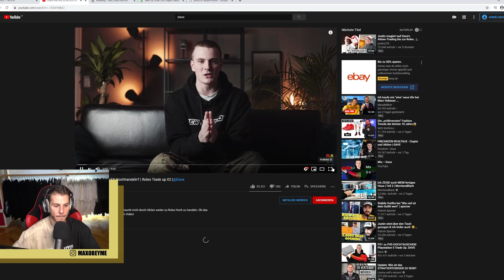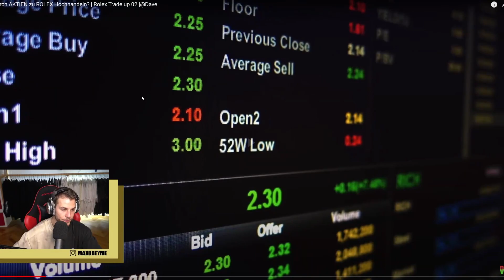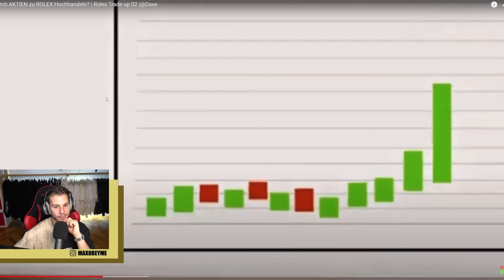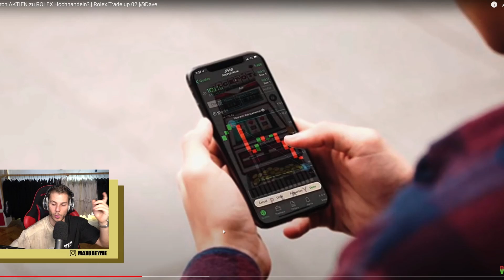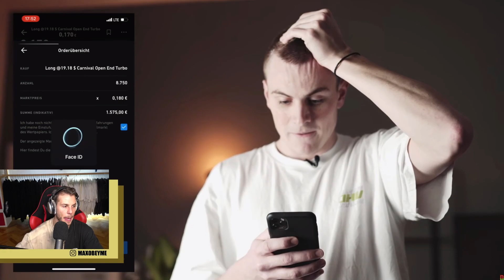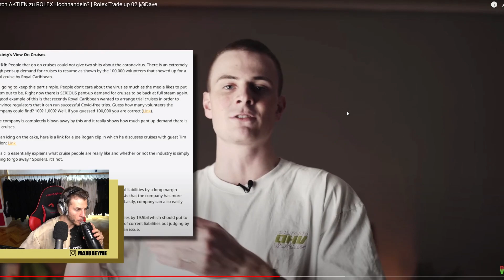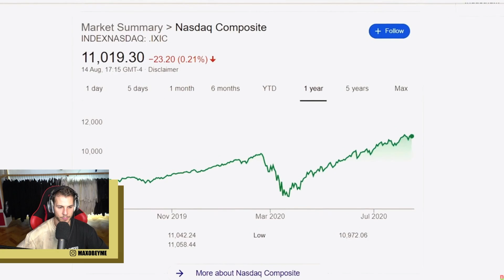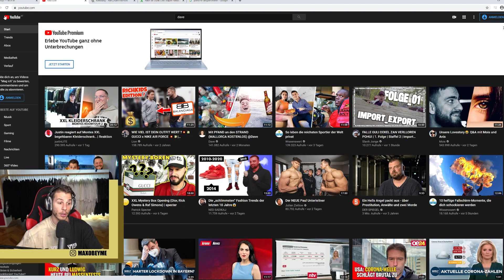Max REAGIERT auf Durch AKTIEN zu ROLEX Hochhandeln? | Dave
Sei live in den STREAMS!! Immer Di, Do und So um 20:00